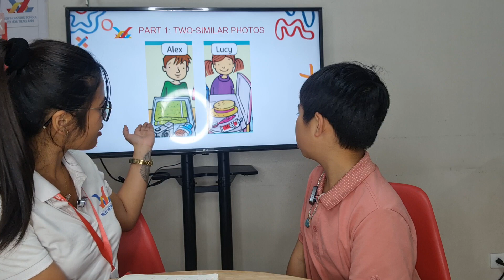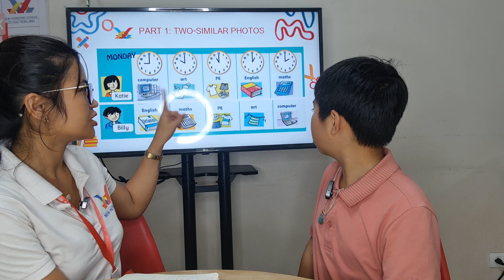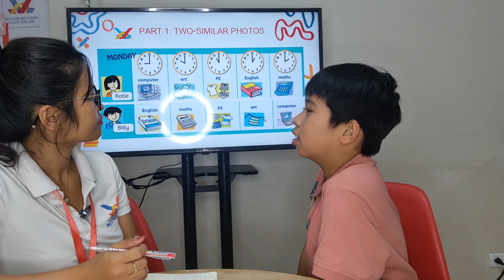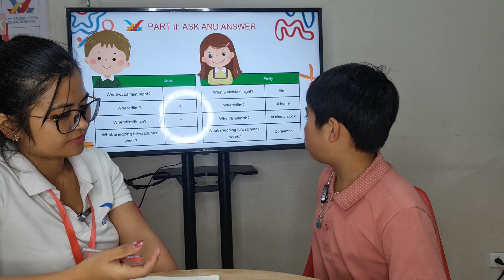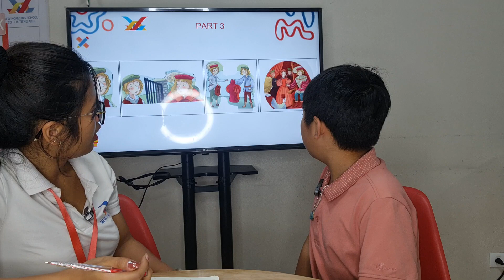2024 Mar 12 Messi Eagle 3 FF3 Unit 13-15 Speaking Test